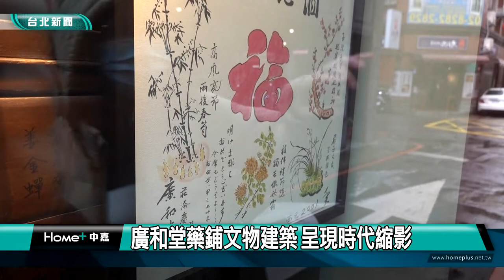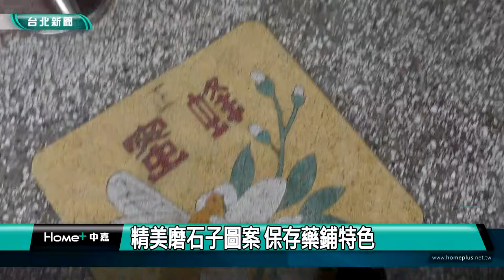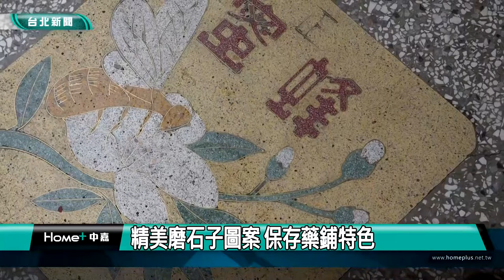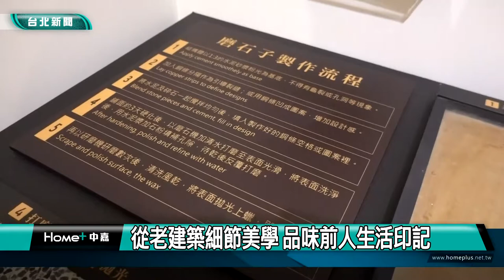城市走讀｜探訪迪化207博物館的前世今生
(中嘉新聞台北綜合報導)城市走讀系列報導，我們一步一腳印，用鏡頭來跟您一起走讀台北，了解在地的了解在地的人文歷史風華，這次來到台北大同區的迪化207博物館，欣賞老屋之美。